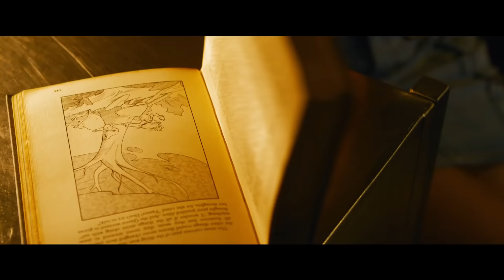МАТРИЦЯ: ВОСКРЕСІННЯ | Офіційний український трейлер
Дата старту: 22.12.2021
Країна: США
Студії: Warner Bros. Pictures
Жанр: Наукова фантастика, екшн
Режисер: Лана Вачовскі (франшиза «Матриця»)
Актори: Кіану Рівз (франшиза «Матриця»), Керрі-Енн Мосс (франшиза «Матриця»), Яг'я Абдул-Матін II («Аквамен»), Ніл Патрік Гарріс («Загублена»), Джессіка Генвік («Зоряні війни: Пробудження сили»), Пріянка Чопра, Джонатан Ґроф та інші.
Композитор: Том Тиквер («Парфумер: Історія одного вбивці», «Хмарний атлас») і Джонні Клаймек («Парфумер: Історія одного вбивці», «Хмарний атлас»)

«Матриця: Воскресіння» – довгоочікувана четверта стрічка улюбленої франшизи від режисерки-новаторки Лани Вачовскі. У новій частині возз’єднаються зірки попередніх фільмів, Кіану Рівз і Керрі-Енн Мосс, та виконають культові ролі Нео і Трініті, які зробили їх знаменитими!